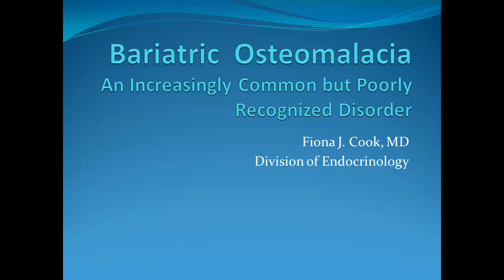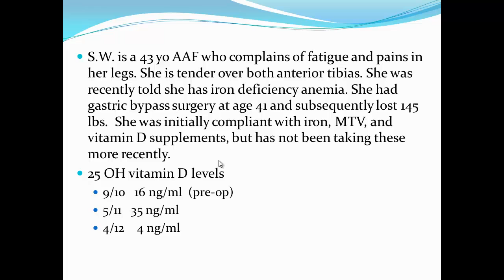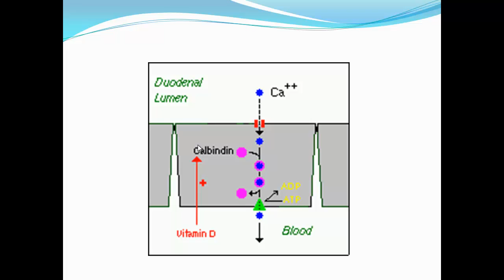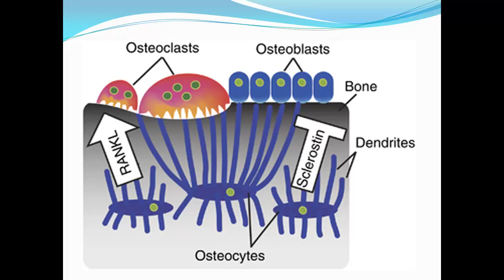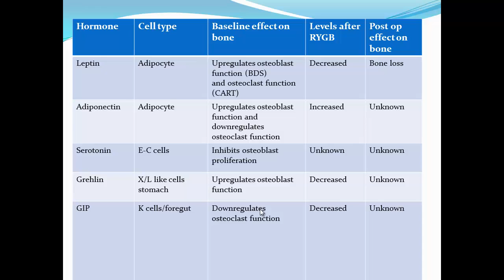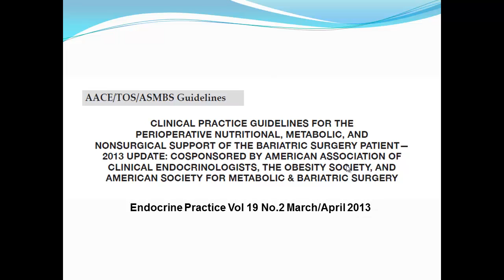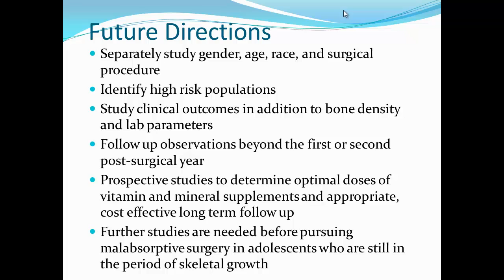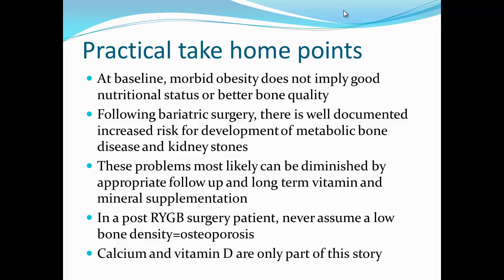Bariatric Osteomalacia (Fiona Cook MD) - Internal Medicine Grand Rounds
Department of Internal Medicine Grand Rounds Lecture Series:
Bariatric Osteomalacia: An increasingly common but poorly recognized disorder.
Speaker: Fiona Cook, MD